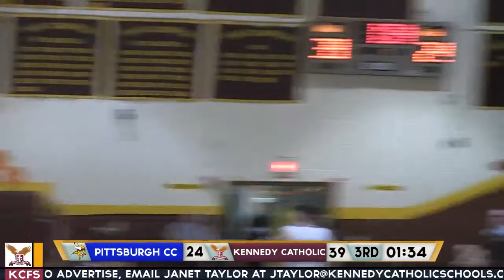KCHS Boys Basketball | 2/10/18 | KC vs Pittsburgh Central Catholic